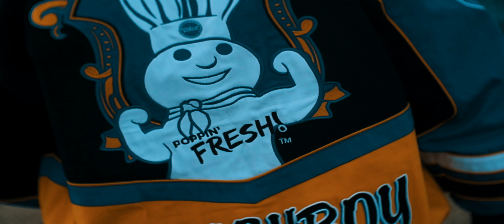MEDELLIN MAFIA MUSIC " My Story" Music Video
Basic info
Translations
Monetization
Advanced settings
 BMTV FILMS PRESENTS

DIRECTED BY BMAGIC